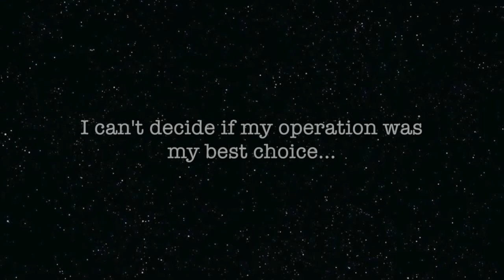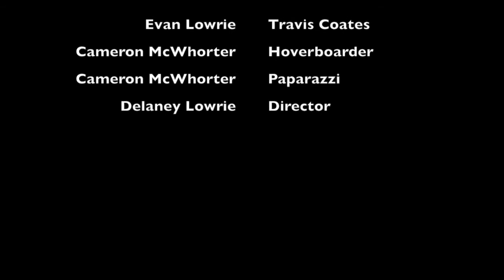Noggin Book Trailer John Corey Whaley